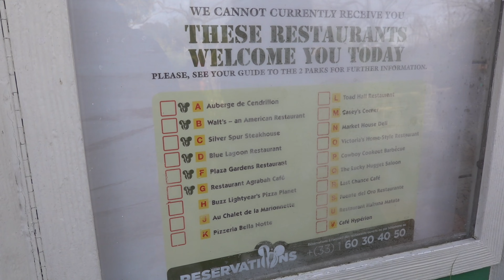Christmas at Disneyland Paris Vlog 4 Pre Covid